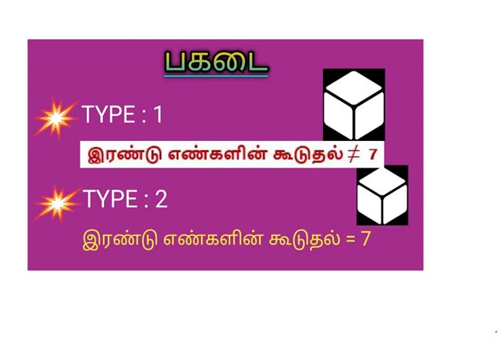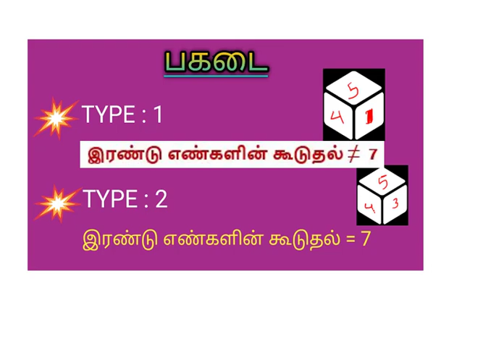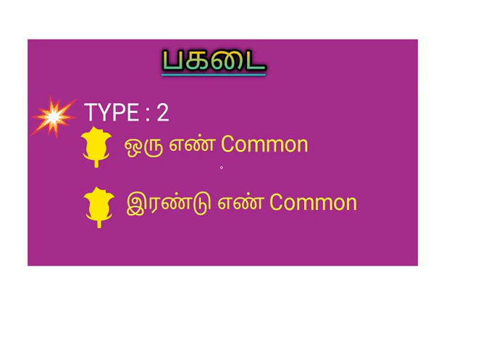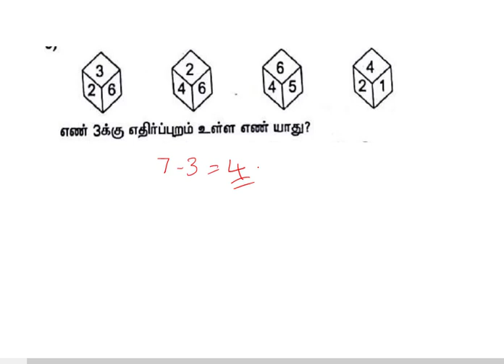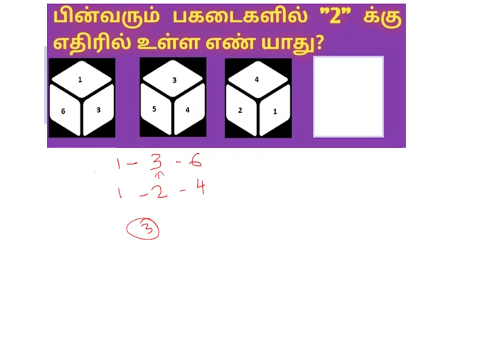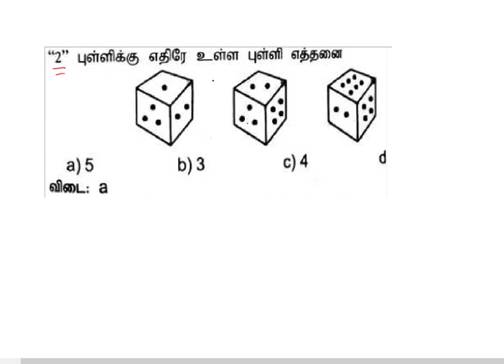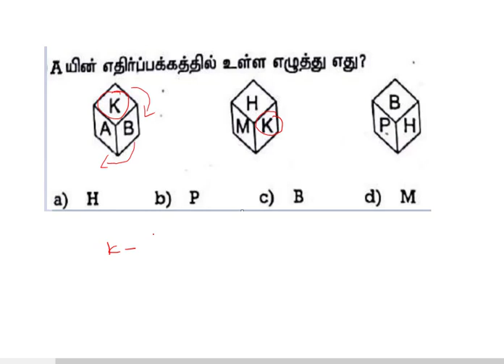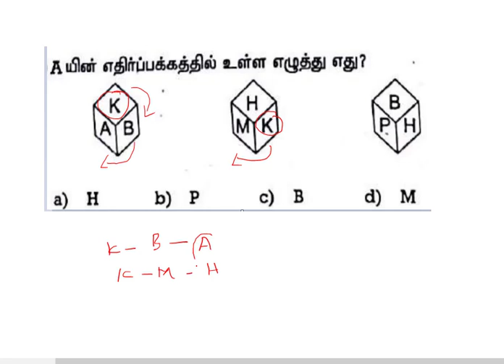tnpsc maths shortcuts|dice|MATHS SHORTCUT|பகடை கணக்குகள்